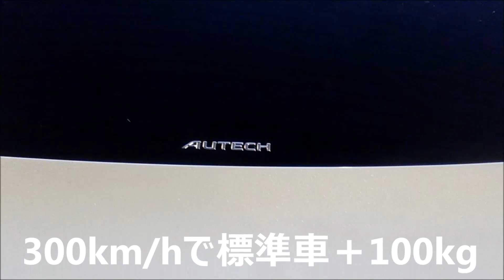NISSAN R35 GTR NISMO 日産 R35 GTR NISMO Part 3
GTRは、やはり カッコいい！！